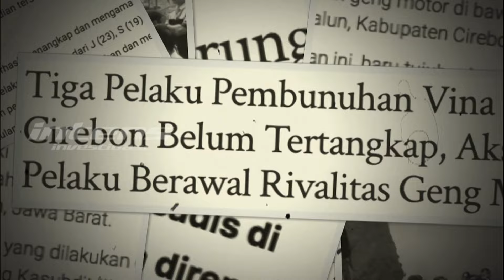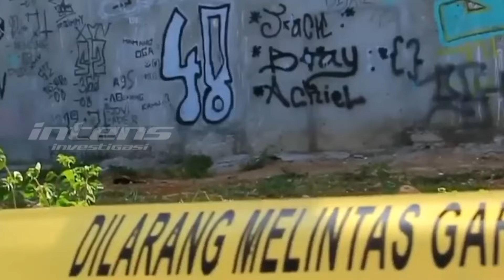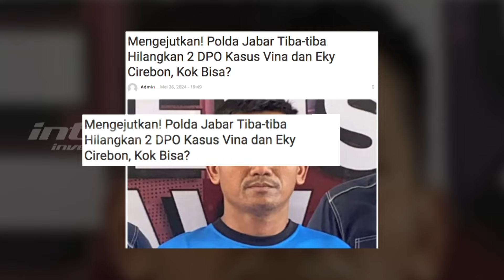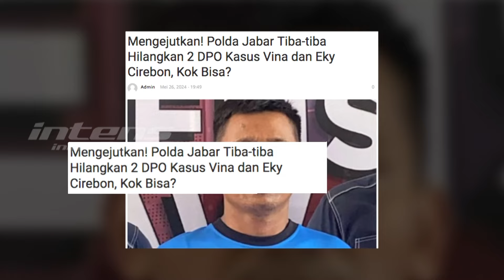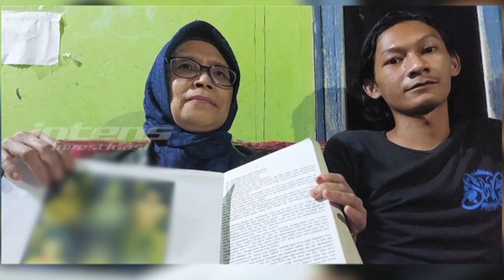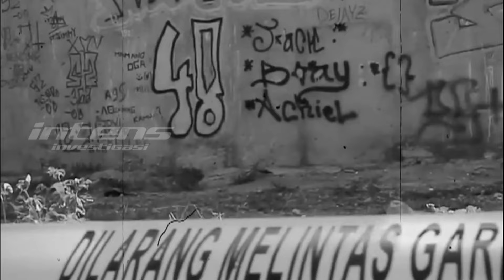Otto Siap Bela Sudirman Terpidana Di Kasus Vina | Intens Investigasi | Eps 3870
Otto Hasibuan, pengacara senior sekaligus Ketua Umum DPN Peradi, siap membela Sudirman, terpidana kasus  pembunuhan Vina dan Eky,  yang telah divonis seumur hidup oleh Pengadilan Negeri Cirebon. Pembelaan dan perlindungan hukum juga akan diberikan Peradi kepada Titin Prialianti, kuasa hukum Sudirman,  yang belakangan ini juga ikut menjadi sasaran teror.

Lantas, apa alasan dibalik keputusan Otto Hasibuan dan DPN Peradi membela Sudirman? Seperti apa pula  langkah pengacara baru Saka Tatal, Krisna Murti beserta tim,  dalam menyiapkan bukti baru untuk PK Saka Tatal?Dan bagaimana pula Farhat Abbas menyoroti trauma psikis yang dialami Saka Satal?